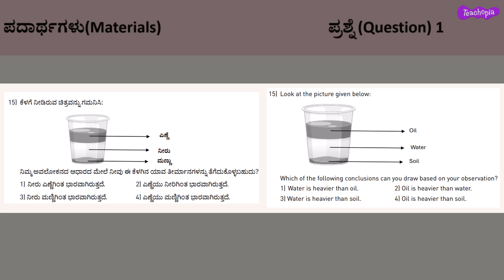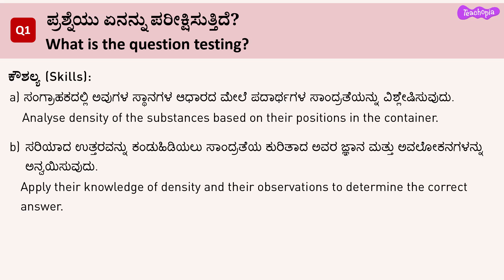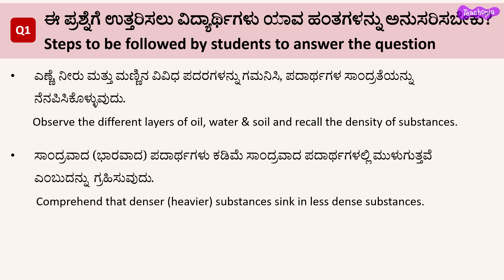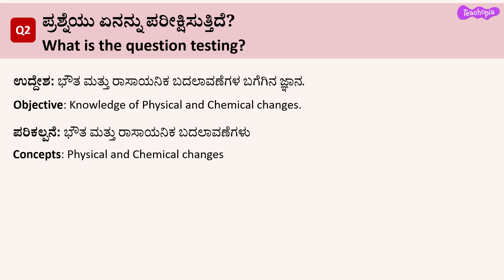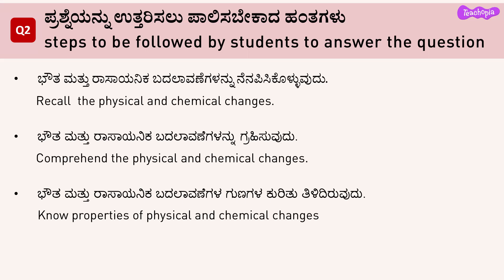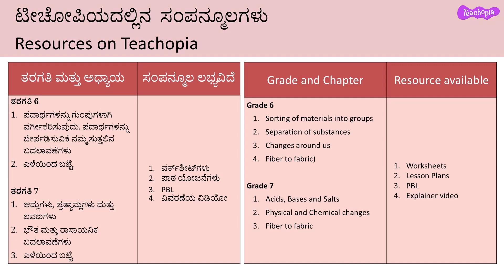SAMARTH | SCIENCE| Theme - Material Part 2 | Kannada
This video is specifically designed and prepared for students to enhance their competencies to answer questions for assessments like NAS, PRSS, Olympiads, etc. The questions are designed on the theme "Material"

00:00 - Introduction
00:15 - Workbook question on Density and separation of substances
02:25 - Workbook question on Physical and Chemical changes
05:01 - Teachopia Resources